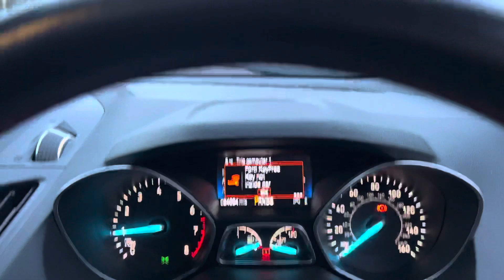Ford Kuga EK18RYW ST-LINE X 1.5 182PS ECOBOOST AUTO AWD 4WD